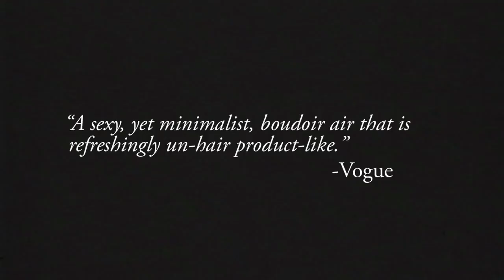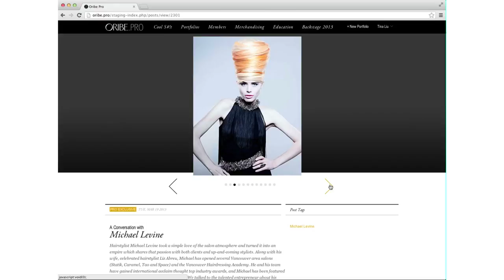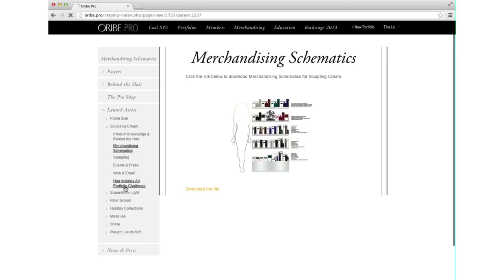Introduction to Oribe Hair Care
These are the products for the hair-obsessed.